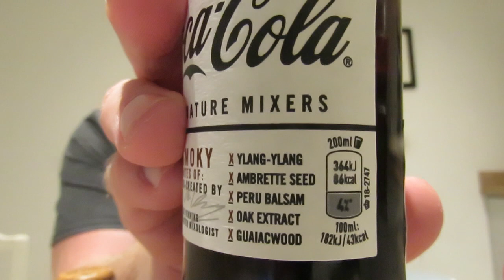Coca Cola Signature Mixers Part 1. Me and June on the drink.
Been wanting to to do these for a while and finally found them. Smoky Notes 01 and Herbal Notes 03 are the first ones we try folks. I was not paid to do this but was given the sample.